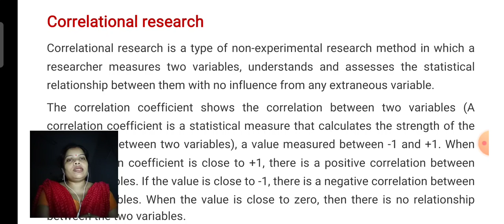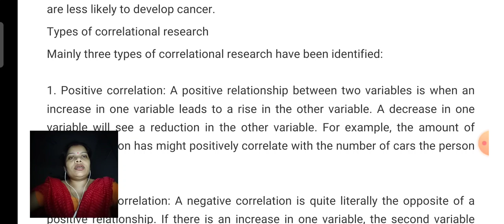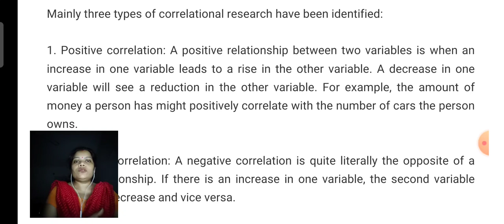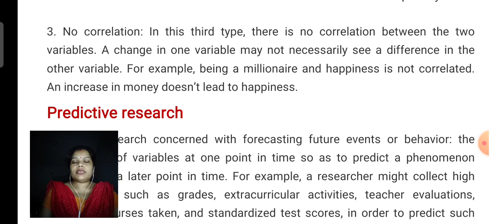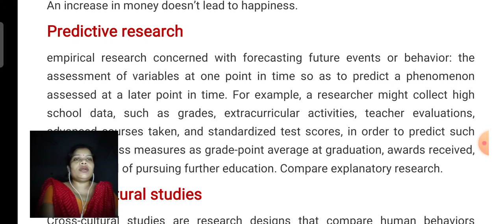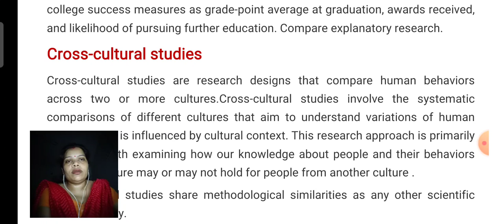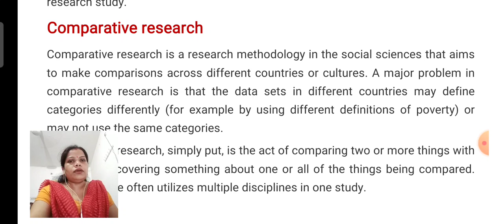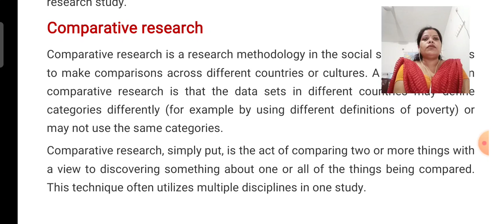M.Ed. II Sem.- Research in Education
Unit- I (Lec.-5.) Correlational  Research